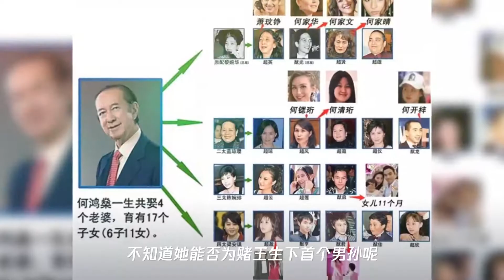何超盈刚卸货,何猷启老婆怀二胎,赌王后代争相生娃是图啥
➤Thanks收看！